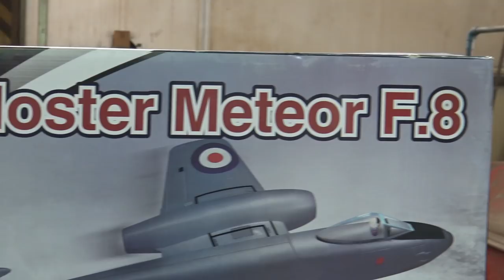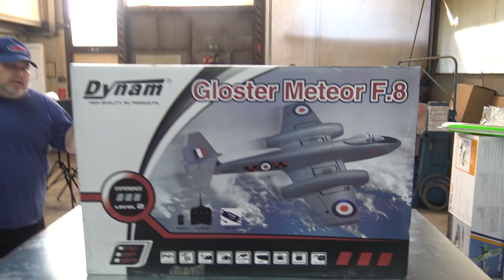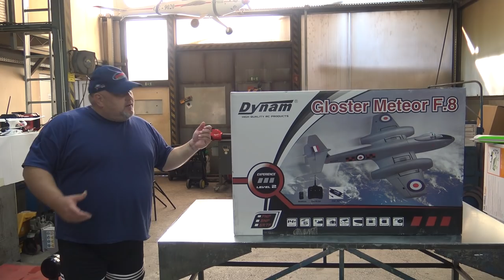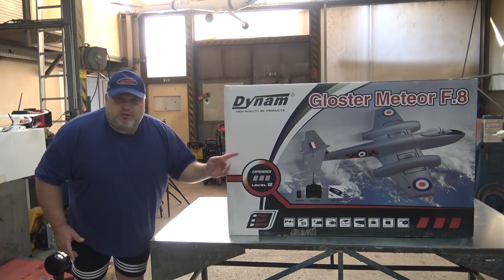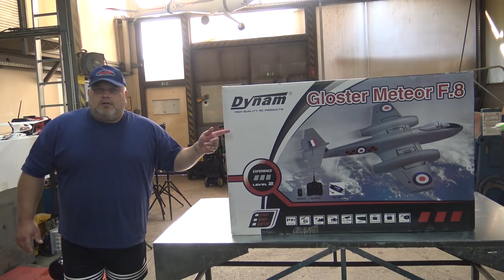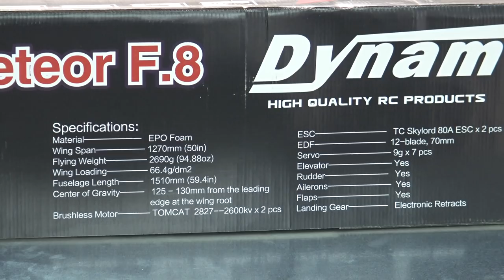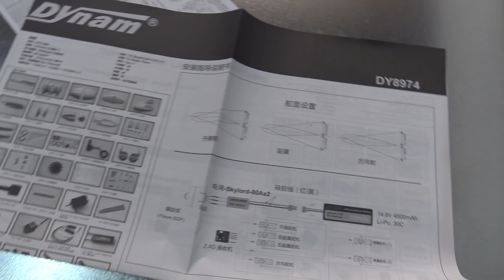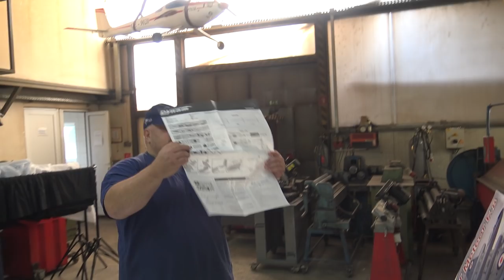Dynam Gloster Meteor Twin 12 blade 70mm EDF Jet V2 6S w/flaps retracts Unboxing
Overiew

As the first British jet fighter and the Allies' only jet aircraft to achieve combat operations during the WWⅡ, Gloster Meteor has the special historical significance. This fighter with twin-engine and low wing design was produced by Gloster Aircraft Company. Besides the RAF, Several other operator such as Australia, Argentina, Canada and Israel flew Meteor. It was deployed against the V1 Buzzbombs and flew armed reconnaissance and ground attack operations and etc. The Gloster Meteor became the backbone of RAF fighter command in its F4 and F8 until the advent of swept wing aircraft.

--  1510mm fuselage length has excellent performance and better wind resistance

--  Detachable wing and fuselage make it easy to assemble and disassemble and will not take much space when carrying.

--  70mm 12-blade double EDF design with 80A ESCs and KV2600 motors can brings tremendous thrust and speed.

--  The scale split flap design effectively improves the lift coefficient and fidelity.

-- Enough battery space means that users can put higher capacity battery and flight control system such as ISTONE-All V2 stabilizer or Detrum SR86A sport receiver in it.

-- High strength retractable landing gear with better durability in landing and takeoff brings the great experience and lots of joy for pilots.

Specifications:

Item ID DY8974
Model Gloster Meteor F.8
Material EPO Foam
Wing Span 1270mm (50in)
Flying Weight 2690g (94.88oz)
Wing Loading 66.4g/dm²
Fuselage Length 1510mm (59.4in)
CG 125 ~ 130mm from the leading edge at the wing root
Motor Tomcat 2860 KV2200 inrunner
ESC TC Skylord 80A ESC
Propeller /
Servo 9g x 7 pcs
Elevator Yes
Rudder Yes
Ailerons Yes
Flaps Yes
Landing Gear Electronic Retracts(metal)
EDF 12-blade, 70mm
Floats N/A
Tx Requirement 6-Channel or above transmitter
Rx Requirement 6-Channel receiver
Li-Po Battery 6S 22.2V 4500mAh 40C
Appr. Assembly Time 0.5 hour
Aircraft Type Jet/EDF
Pilot Level professional
Appr. Flight Time 5min